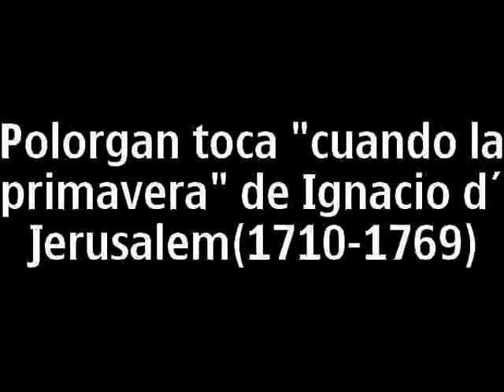Polorgan toca,.- obra d´ Ignacio de Jerusalem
Polorgan toca en el órgano walker del templo espíritu Sto. (la compañía) "cuando la primavera" d´ Ignacio de Jerusalem (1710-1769)